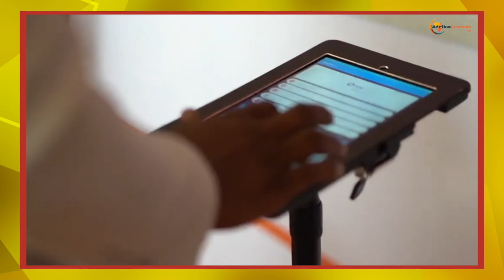African Continent now to stop trading with Dollars, Euros and Pounds. PAPSS Launched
The much anticipated  Pan-African Payments and Settlement System (PAPSS) was officially launched in Accra, Ghana, on Thursday, January 13, in a virtual event titled “Connecting Payments, Accelerating Africa’s Trade.”
The new approach allows a customer in one African country to pay in their own currency, while a seller in another country receives payment in their own currency.